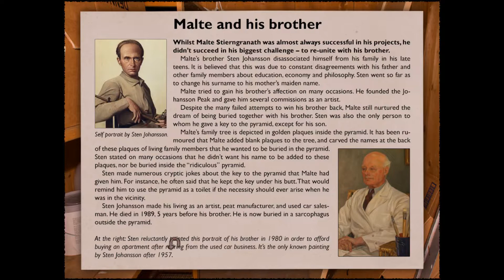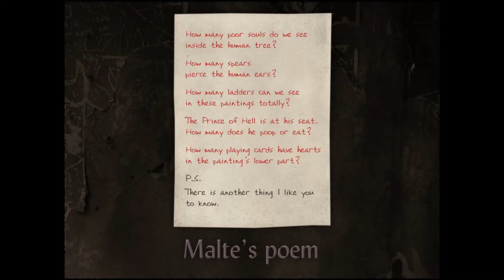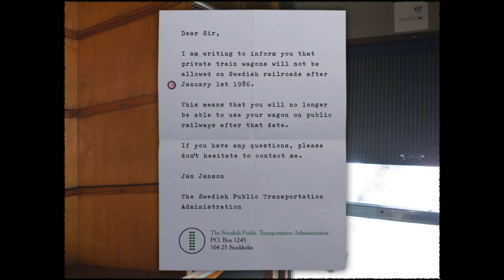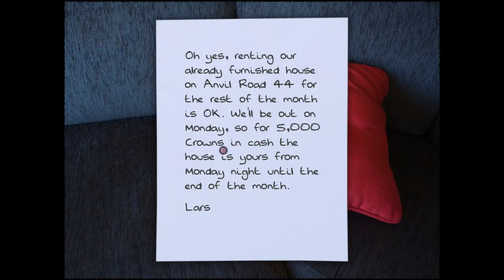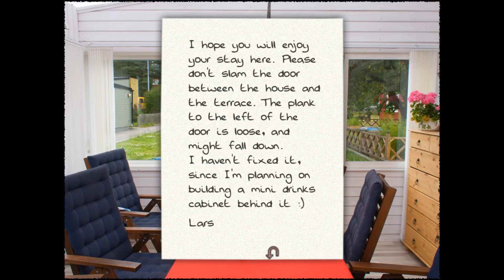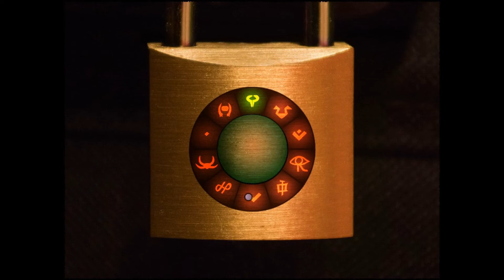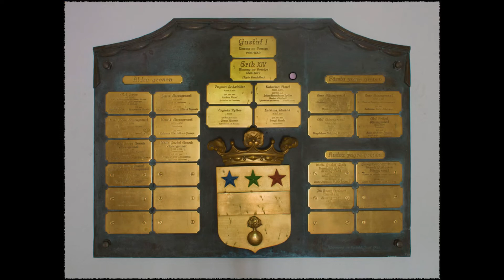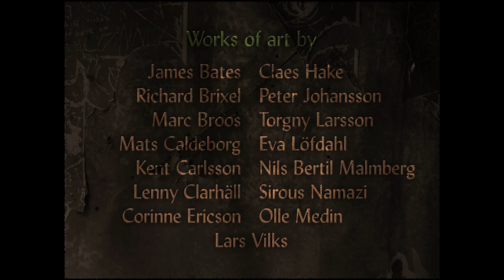Carol Reed: Bosch's Damnation (IV) - A Winter Case Concluded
Walkthrough for Neoseeker

Covers from Martin's Room (IV) to the end